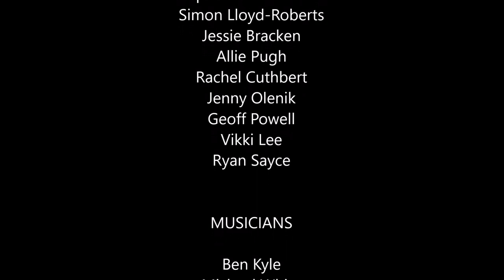'Don't Stop' - The Virtual Band | Lockdown Cover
"Why not think about the times to come!"

We created a virtual band of vocalists and musicians to look forward to the times to come after all of this is over. There is a brighter side, it WILL get better! :)

VOCALISTS

CJ Allen
Laura Delves
Hannah Turnbull
Eleanor Southwell
Sven Mandt
Adele Clarkson
Rich Kee
Stephen Oliver-Davies
Simon Lloyd-Roberts
Jessie Bracken
Allie Pugh
Rachel Cuthbert
Jenny Olenik
Geoff Powell
Vikki Lee
Ryan Sayce

MUSICIANS

Ben Kyle
Michael White
James Waymont
CJ Allen
Haydn Sayce
Daniel Sallows-Rigby
Rob Lewis
Sam Lewis
David Bolton
Graham Theodore

Mixed, Mastered & Video by CJ Allen